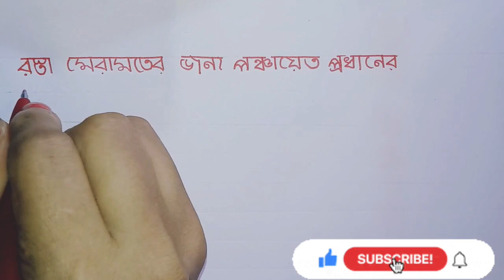রাস্তা মেরামতির জন্য পঞ্চায়েত প্রধানের কাছে আবেদন পত্র | Application for road repair in Bangla